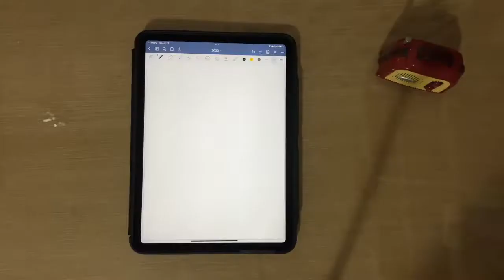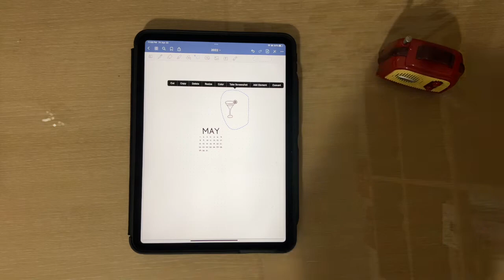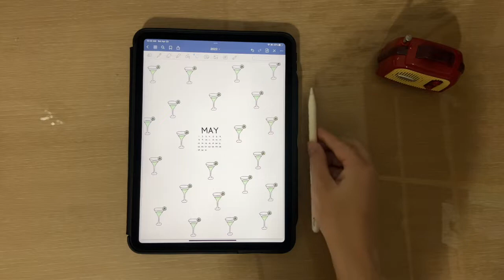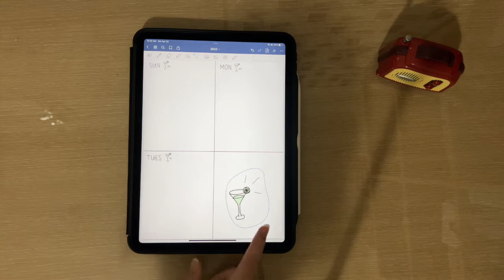May 2022 Digital Bullet Journal Setup | Plan with Me!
Plan with me for May 2022 in my digital bullet journal! See how I create my setup and integrate this month's theme: margaritas! Instead of using a physical paper notebook, I am creating this bullet journal using my iPad Pro and Goodnotes 5.